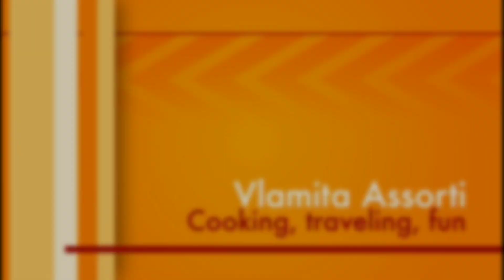Low Carb ФРИКАДЕЛИ ПО-ОХОТНИЧЬИ С ЖАРЕНОЙ КОЛЬРАБИ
ОЧЕНЬ ВКУСНОЕ БЛЮДО. ЖАРЕНАЯ КОЛЬРАБИ ЭТО НОВОЕ БЛЮДО В НАШЕМ МЕНЮ. ПОПРОБУЙТЕ НЕ ПОЖАЛЕЕТЕ.